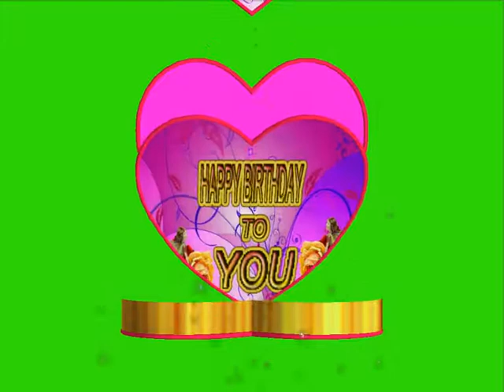happy birthday wishes green screen"Happy Birthday Animation Greetings Green Screen Effect Free"no 89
Playlists Link